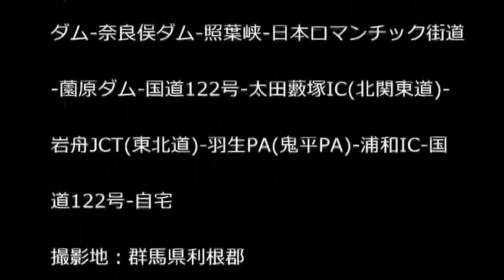お勧め！関東最大規模のロックフルダム 秋の水上ツーリング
水上には矢木沢ダムと関東一の規模の奈良俣ダムがあります。紅葉の始まった頃に行く水上のダム巡りツーリングがお勧めです。